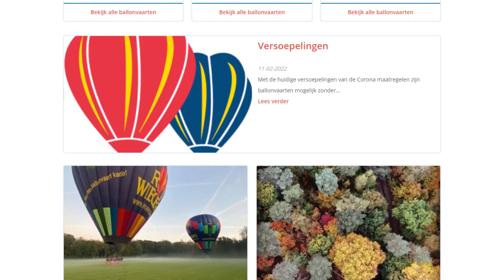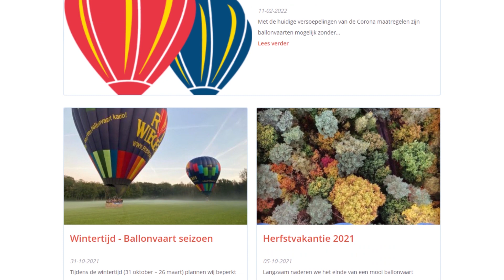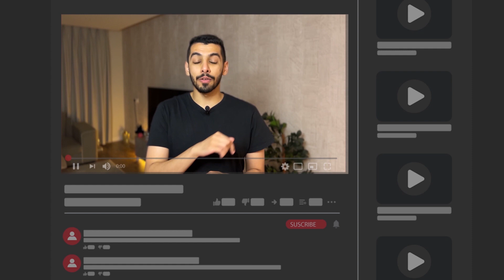السياحة في الريف الهولندي 🇳🇱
اهم المدن والأمكان في الريف الهولندي مثل جيثرون, ماركن والكثير من المدن الريفية الهولندية القريبة من العاصمة أمستردام الي ممكن تزورها خلال رحلتك لهولندا